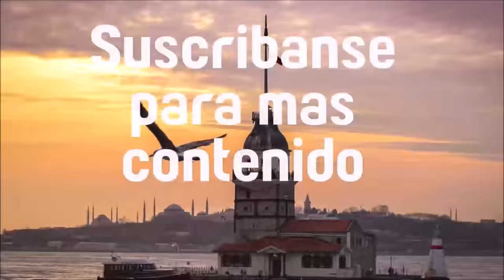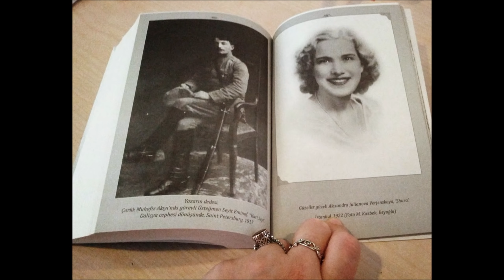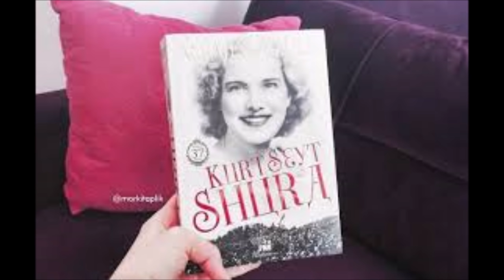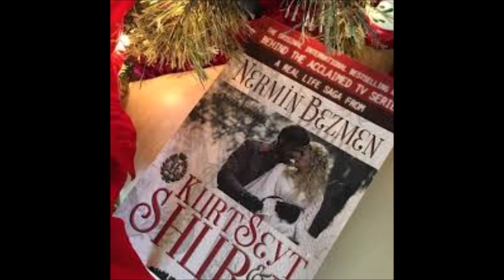Origen de Historia de Serie KURT SEYIT & SHURA, de la vida real, LIBRO escrito por Nermin Bezmen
La Serie Kurt Seyit & Shura esta basada en un libro escrito por la nieta de Kurt Seyit